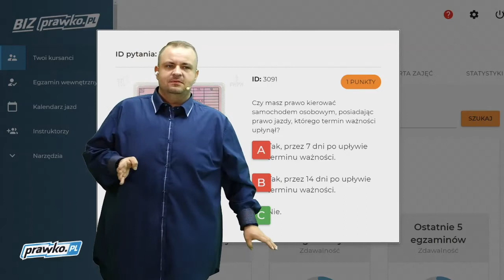Czy masz prawo kierować samochodem osobowym, posiadając prawo jazdy, którego termin ważności (3091)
Czy masz prawo kierować samochodem osobowym, posiadając prawo jazdy, którego termin ważności upłynął?

00:00 - treść pytania
00:13 - odpowiedź